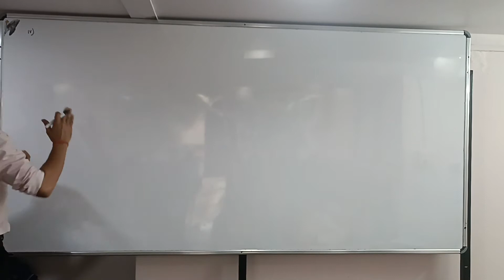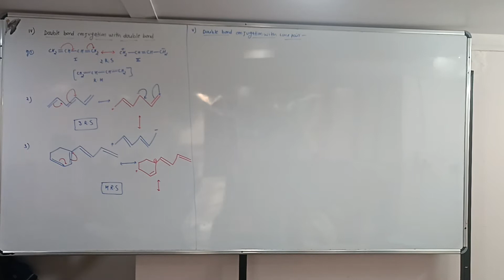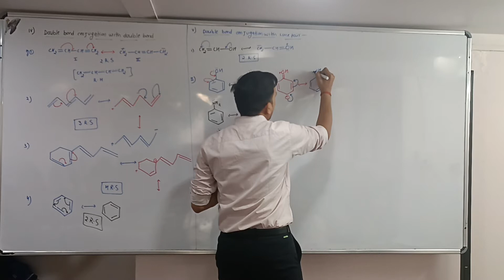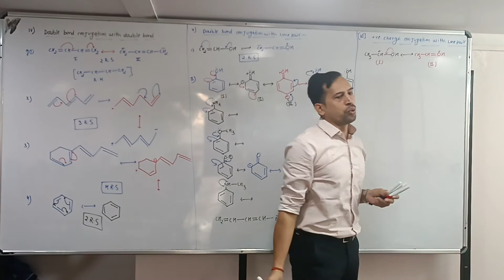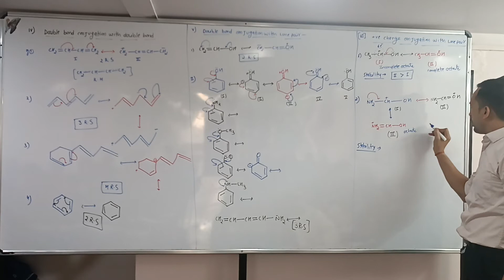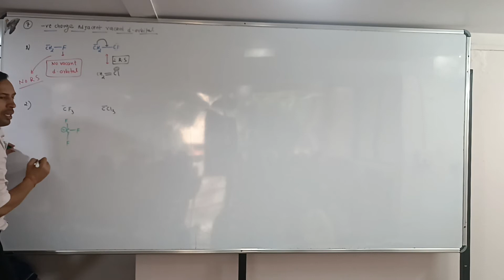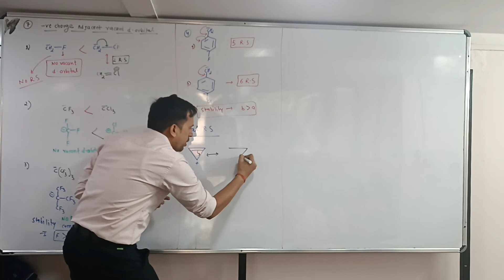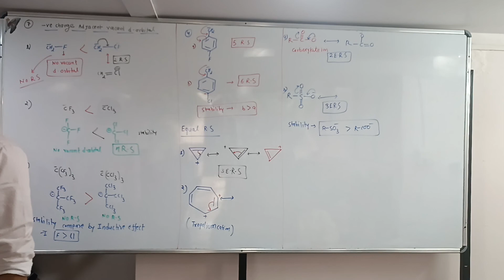GOC L4 21-09-22